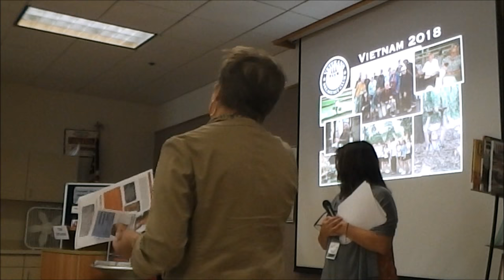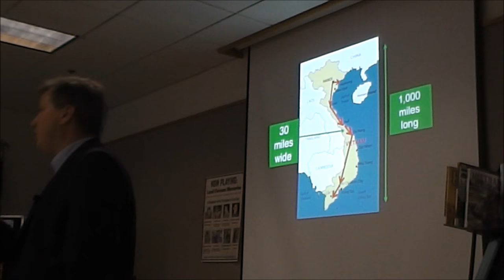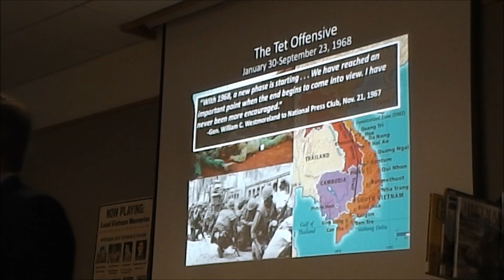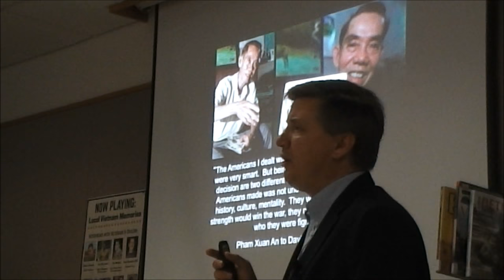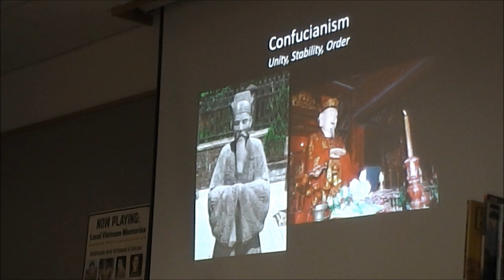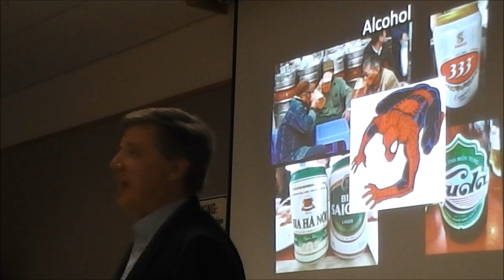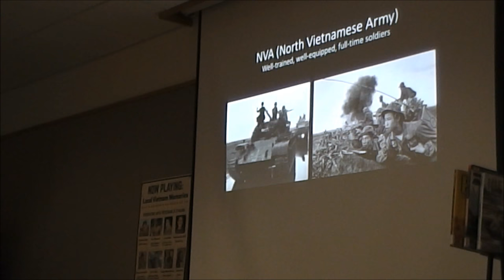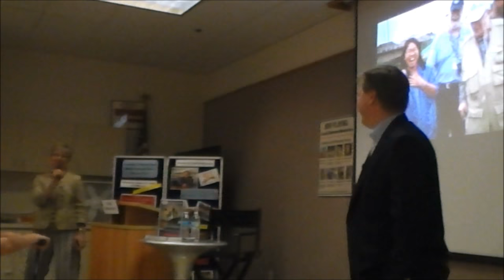Vietnam Stories: Then and Now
A recording of the Vietnam Stories: Then and Now program, presented by Todd DePastino, Executive Director of the Veterans Breakfast Club, and held at the Peters Township Public Library on August 23, 2018.